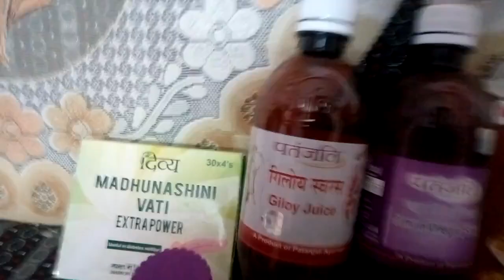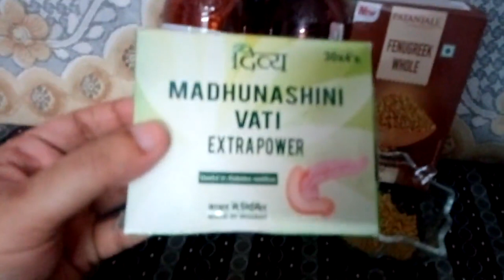How to cure Diabetes by Ayurved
Madhunasini Vati,Giloy Juice/tablet & Jamun Sirka u can buy from Patanjali chikistalaya/arogya kendra/mega store